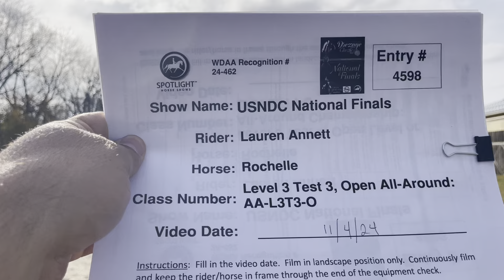Level 3 Test 3